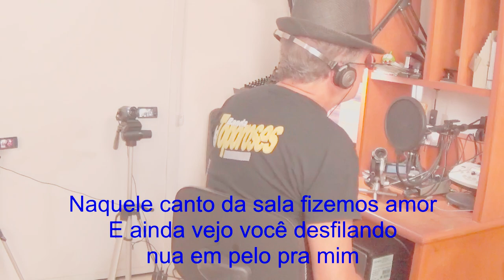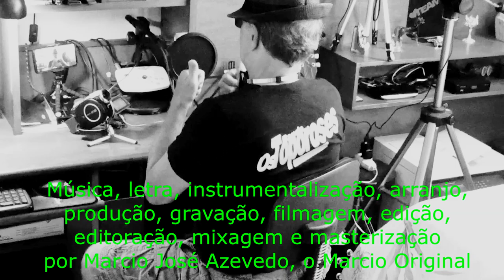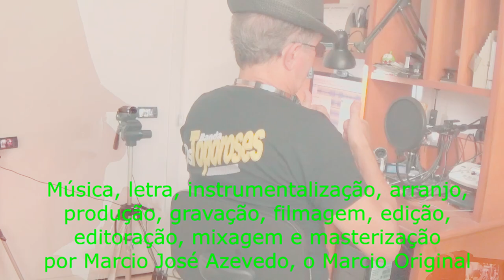Marcio José Azevedo (Marcio Original) - Top Model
Inspirada numa época em que eu tocava, sem compromisso, num barzinho em Icaraí, Niterói, RJ, quando surgindo em meio à plateia, e se aproximando do balcão, desfilava pelo corredor uma verdadeira modelo, a top model que quase calou minha voz, e eu a continuar cantando. Foi que nos conhecemos. Isso aconteceu em 1980. Estamos juntos até hoje. Muito tempo se passou, mas a magia continua sólida. A música Top Model retrata essa magia: Sonho que se tornou realidade e a Bossa Nova consolidando a magia. Espero que vocês gostem. Aperte o sininho. Você vai receber todas as novas composições. Obrigado pela força.